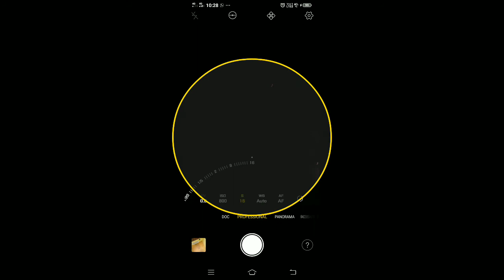how to take night mode manually in your mobile#photography